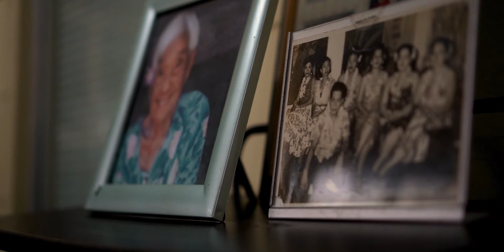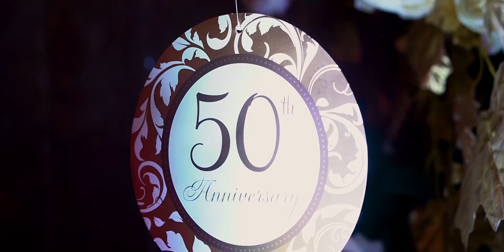Snook and Diday (2020 Golden Wedding) by Handumanan Photography